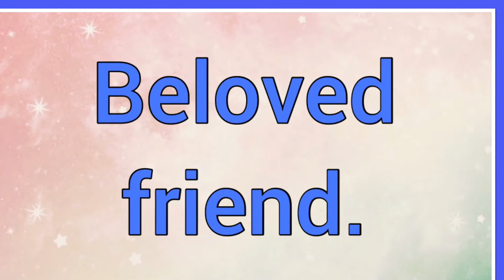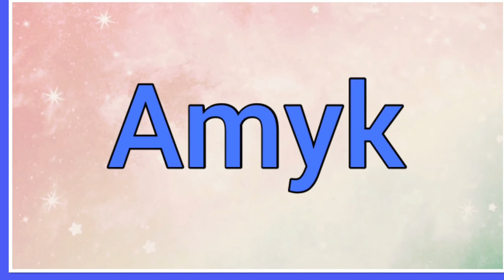Amicus | Name Origin Meaning Variations